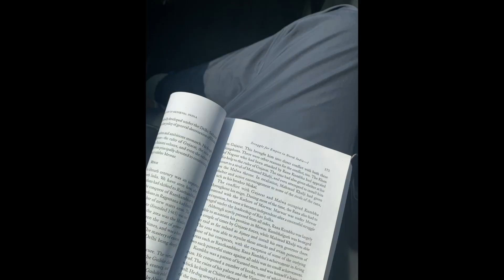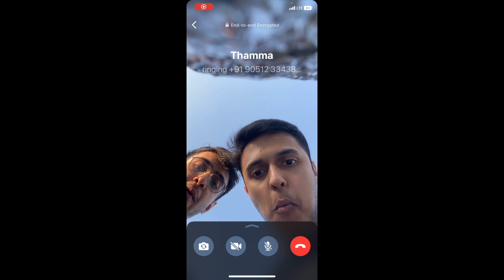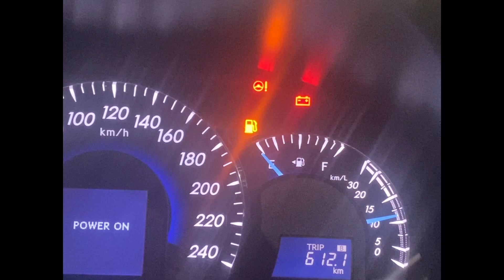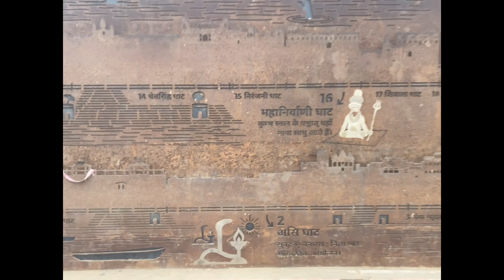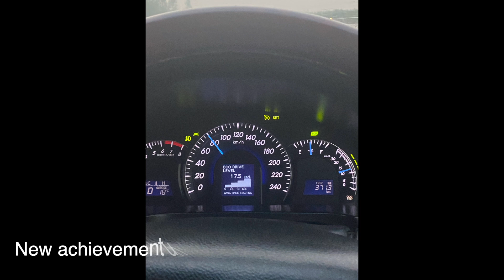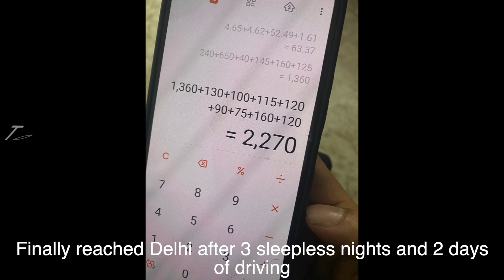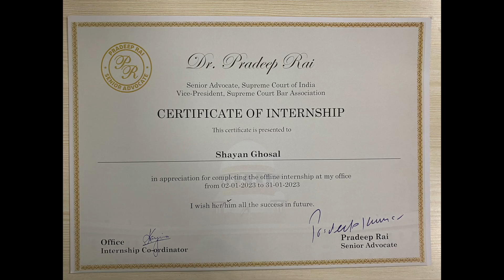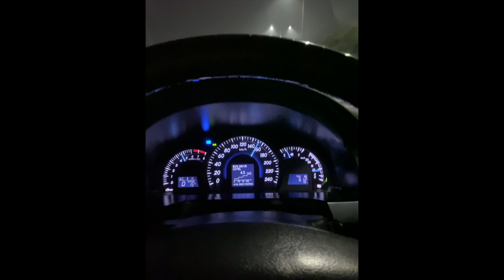Epic Road Trip: Kolkata to Delhi via Banaras Against All Odds on Camry | New Year Adventure 2023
Join us, Shayan Ghosal and Prithi Dev, on an unforgettable journey as we embark on a road trip from Kolkata to Delhi via the enchanting city of Banaras, defying our parents' wishes. This adrenaline-fueled adventure took place on the 29th and 30th of December 2022, right amid Christmas and the anticipation of New Year 2023.

Picture this: A sleep-deprived Shayan, having just wrapped up his end-semester exams, took the wheel for the entire journey as Prithi hadn't yet mastered the art of driving. The urgency was real because, on the 2nd of January, Shayan was scheduled to start an internship with Dr. Pradeep Rai, Senior Advocate and Vice President of the Supreme Court.

Our video captures the essence of the road trip, showcasing the highs and lows of our adventure. From the joy of meeting friends along the way to the chaotic scenes of New Year celebrations, complete with drunk friends and, of course, the wild driving antics of others on the road (not Shayan's, though!).

As we approached Delhi, we encountered dense fog, a testament to the harsh winter conditions. En route to Banaras, we faced unexpected traffic caused by a tragic car accident, reminding us of the unpredictability of life.

Additionally, get an exclusive sneak peek into Shayan's internship at Dr. Pradeep Rai's office. Discover what it's like working with a senior advocate and gain insights into the legal profession.

This video is not just a travel diary; it's a rollercoaster of emotions, unexpected turns, and a celebration of the indomitable spirit that propels us to face challenges head-on. Buckle up and join us on this road trip filled with laughter, exhaustion, and the spirit of adventure!